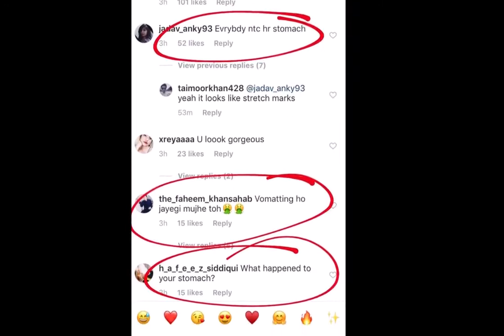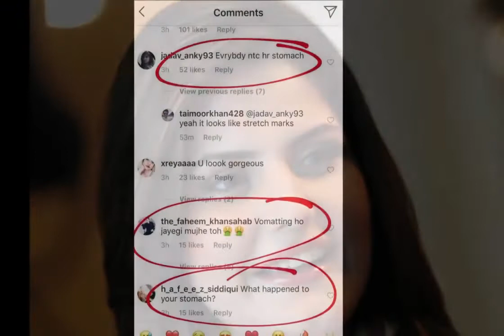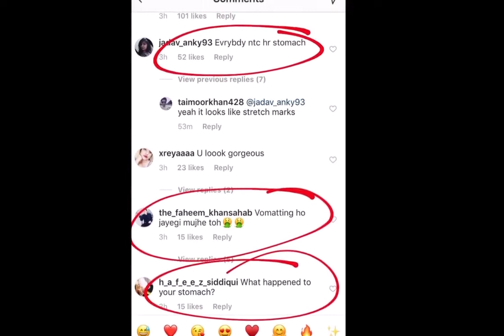जरीन खान का पेट देखकर लोग बोले उल्टी हो जाएगी, एक्ट्रेस ने हेटर्स को दिया करारा जवाब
बॉलीवुड अभिनेत्री ज़रीन खान ने आज फिल्म जगत में अपनी मेहनत से एक अलग मुकाम हासिल किया है। ज़रीन ने कई किलो वजन कम कर अपने आप को फिट बना लिया है लेकिन हाल ही में उन्होंने सोशल मिडिया पर अपना एक फोटो शेयर किया था जिसे देखने के बाद कई लोगो ने उनको बहुत बुरी तरह से ट्रोल किया था जिसका ज़रीन खान ने हाल ही में करारा जवाब दिया है।

बता दे की अभिनेत्री जरीन इन दिनों उदयपुर में हैं और जहां से उन्होंने एक के बाद एक अपनी दो तस्वीरें शेयर की। इन तस्वीरों में जरीन का पेट इस तरह दिखाई दे रहा था, जिस पर लोगों ने कई कमेंट्स कर उन्हें बाॅडी शेमिंग का शिकार बनाना चाहा। लेकिन जरीन ने इन ट्रोलर्स को करारा जवाब देकर उनका मुंह बंद कर दिया।

अभिनेत्री जरीन ने फोटो पर भद्दे कमेंट्स करने वाले यूजर्स का स्क्रीन शॉट लेकर अपनी इंस्टा स्टोरी पर शेयर कर दिया। जिसमें लोगों ने उनके पेट का मजाक उड़ाया था। किसी ने स्ट्रेच मार्क्स बताया तो किसी ने लिखा था कि पेट देखकर उल्टी हो जाएगी। साथ ही इस बीच कुछ लोगों ने यह भी लिखा था कि वजन कम करने के बाद बॉडी के साथ ऐसा होता है।

बता दे की स्क्रीन शॉट्स शेयर करने के बाद जरीन ने कहा, जो लोग यह जानने को उत्सुक हैं कि मेरे पेट में क्या गड़बड़ है तो यह किसी आदमी का सामान्य पेट है, जिसने अपना वजन 15 किलो कम किया है। अगर फोटोशॉप नहीं किया जाए या सर्जरी करवा कर ठीक नहीं किया जाए तो उस व्यक्ति की फोटो में उसका पेट ऐसा ही दिखेगा। उन्होंने कहा, मैं उन लोगों में हूं, जो वास्तविक दिखना चाहते हैं और अपनी खामियों को गर्व के साथ स्वीकार करते हैं।

फिल्मो की बात करे तो अभिनेत्री जल्द फिल्म ‘हम भी अकेले तुम भी अकेले’ में नजर आने वाली है। यह दो अलग किस्म के लोगों की कहानी है, जो एक-दूसरे से मिलते हैं और उनमें रिश्ता कायम होता है। ये फिल्म 14 फरवरी 2020 को रिलीज की जाएगी। बता दे की जरीन उदयपुर में अंशुमन झा के साथ रोम-कॉम ‘हम भी अकेले तुम भी अकेले’ का आखिरी शेड्यूल शूट करने दोबारा पहुंची हैं। हरीश व्यास निर्देशित इस फिल्म की शूटिंग काफी कानूनी लड़ाई के बाद दोबारा शेड्यूल की गई है। फिल्म की शूटिंग कुछ महीने पहले हिमाचल प्रदेश के धर्मशाला में हुई थी, लेकिन इसके डीओपी और कैमरा सप्लायर ने तीन दिनों की शूटिंग फुटेज खो दिए थे, जिसकी शिकायत उस समय दिंडोशी पुलिस स्टेशन में की गई थी।